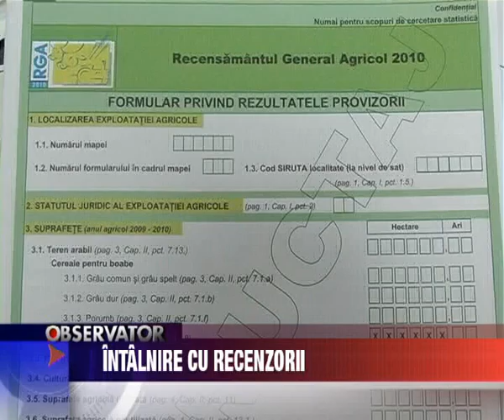Intalnire cu recenzorii.avi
Intalnire cu recenzorii